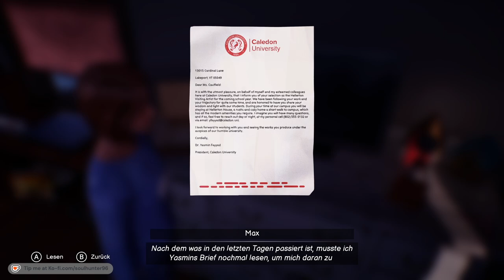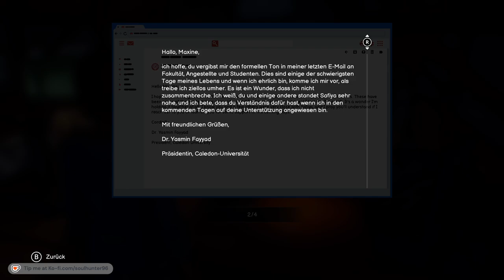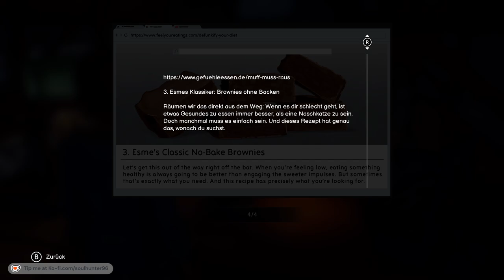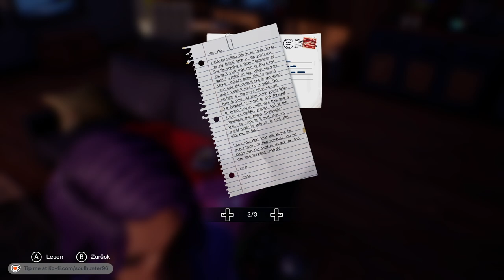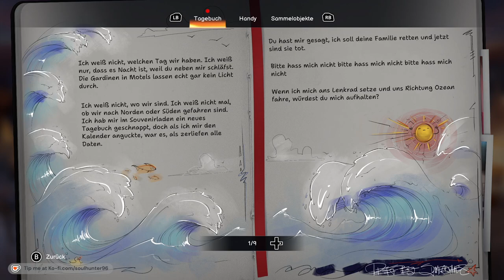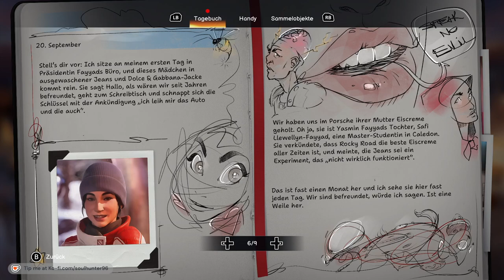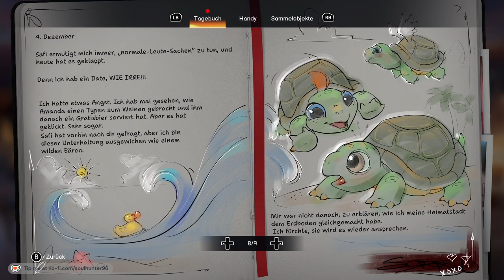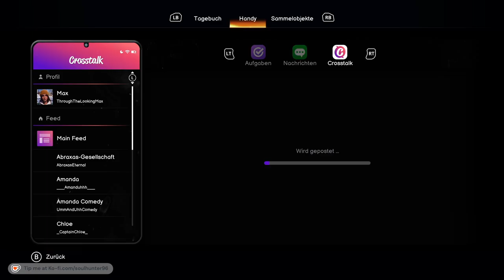Life is Strange: Double Exposure | Part 5 Gameplay | Harte Erinnerungen aus der Vergangenheit